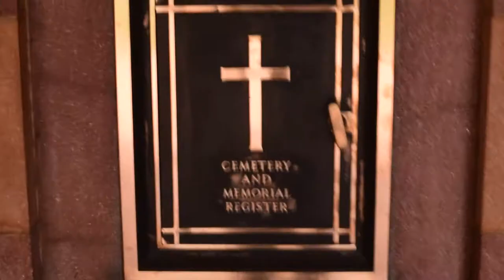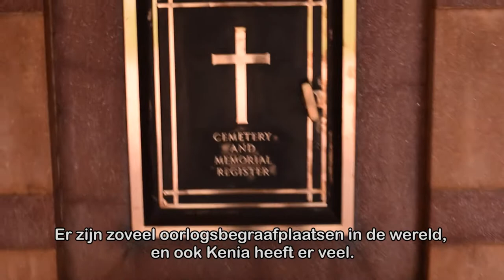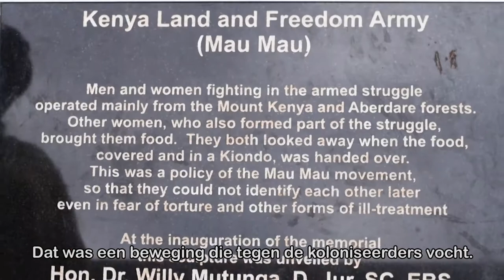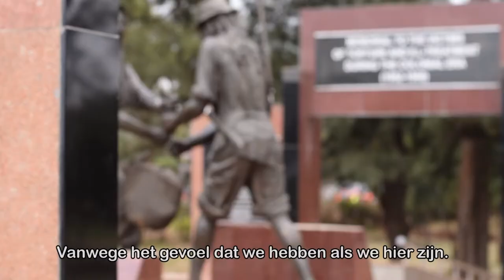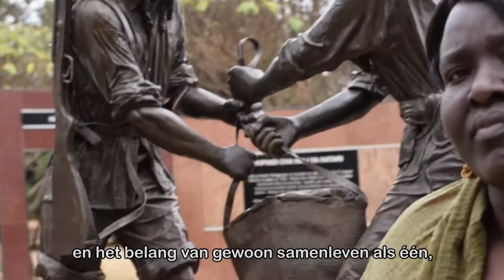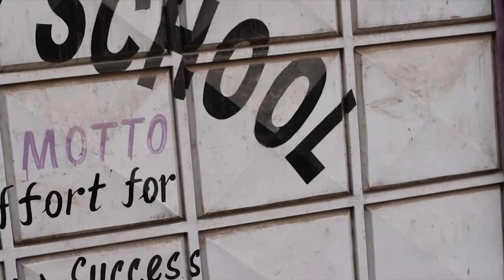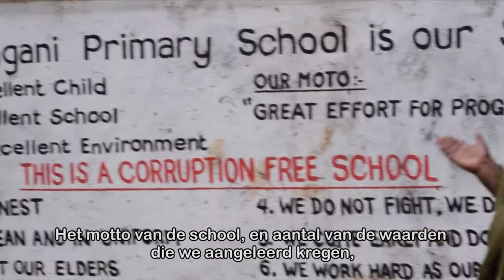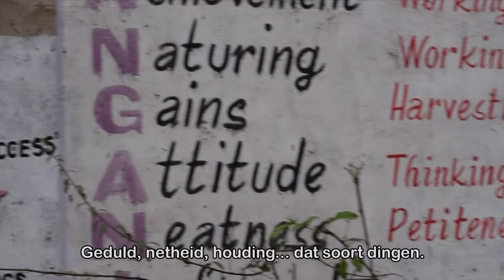5 jaar Shelter City Nijmegen - Aflevering 4 - Op stap met Dinah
In deze speciale aflevering maken we kennis met Shelter City Nijmegen-gast Dinah. Zij geeft ons een rondleiding door haar woonplaats Nairobi in Kenia, langs de plekken die voor haar leven en strijd het meest van belang zijn.

Deze serie is tot stand gekomen in samenwerking met Bureau Wijland en ContentClan.